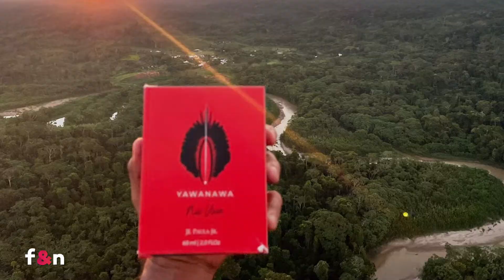Programa na íntegra - 11/09/2022 9H30